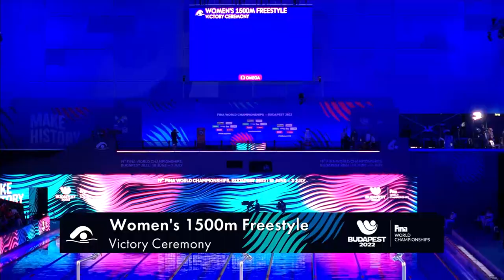Swimming | Women's | 1500m Freestyle | Full Swim & Ceremony | FINA World Championship | Budapest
The full swim and medal ceremony of the women's 1500m Freestyle where Katie Ledecky won another gold! Crushing the field and swimming a 15:30.15